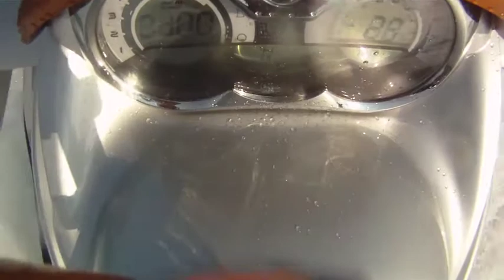GOPR0 rxt 255 kavasaki ultra 250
tiratina al mare